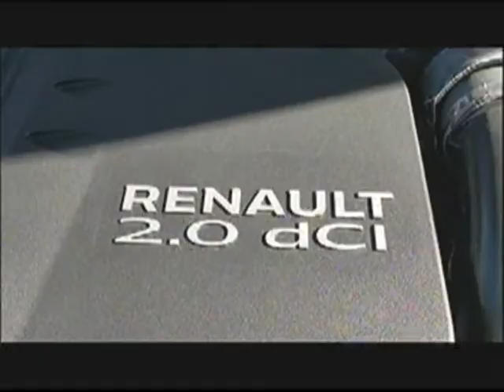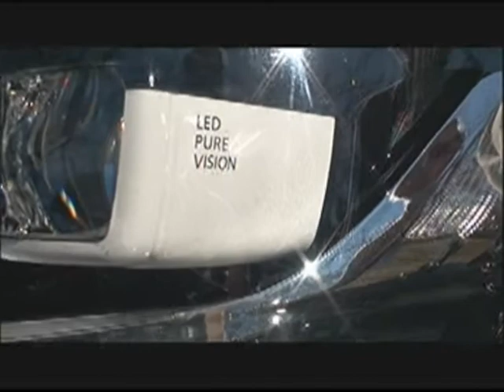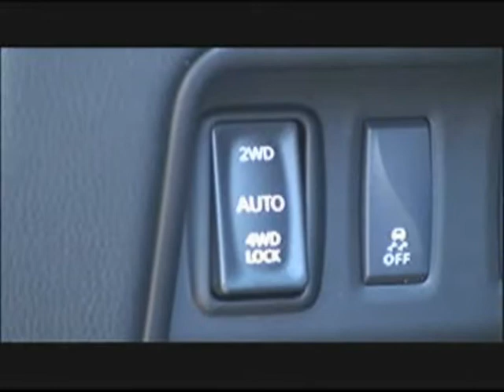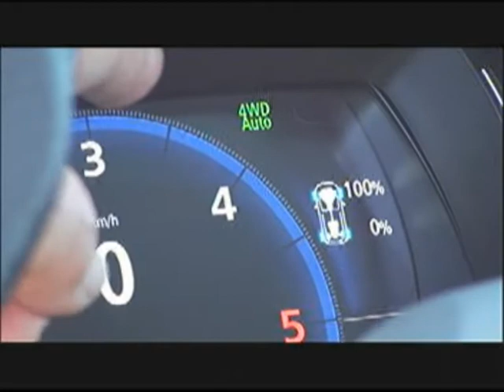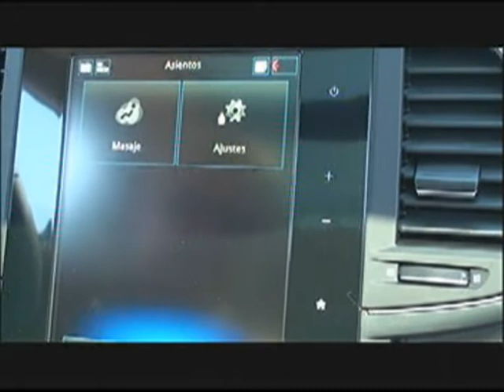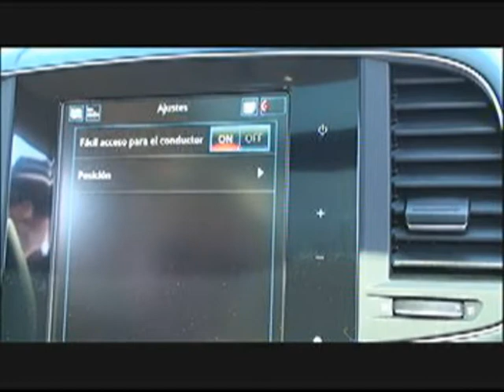Koleos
Prueba del Renault Koleos Initiale